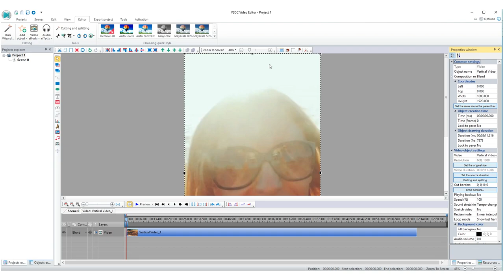Lifehack: fix a vertical video ideally without black borders with VSDC Free Video Editor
Would you like to get rid of black bars in your vertical video? One of the most popular lifehacks is blurring the background and we've already told you about that. But today here are a few steps that can help you to remove them completely using the scene size parameters.

All the features and settings used are absolutely FREE.

If you missed our previous tutorial on how to turn a vertical video into a masterpiece, you'd find it